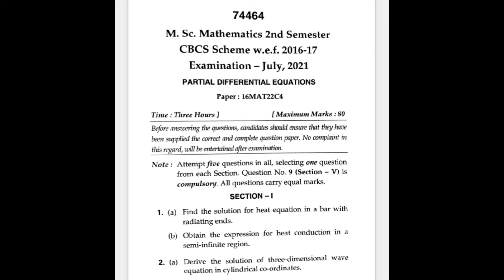Exam question paper|| Nivaanmath Academy|| M.Sc. mathematics|| Deepa Chaudhari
Exam question paper of M.Sc. mathematics in mdu